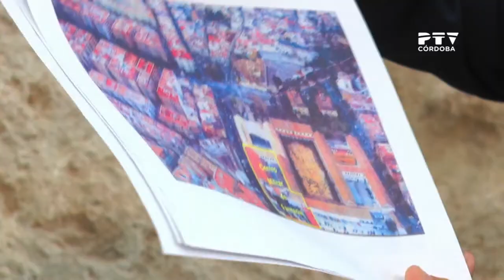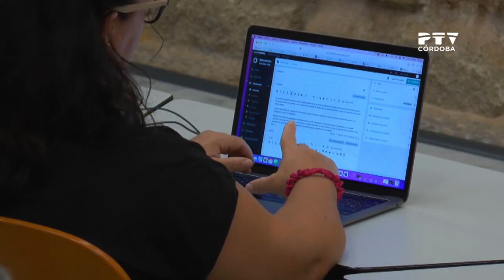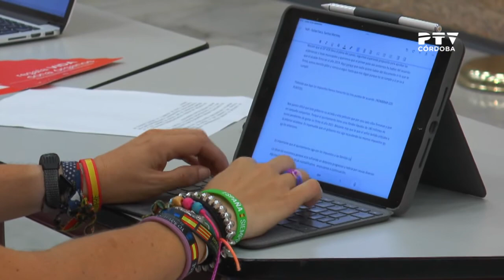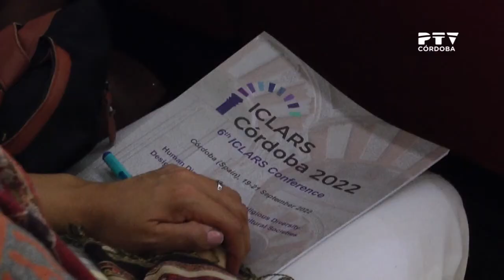Edición 1 PTV Noticias (19/09/2022)